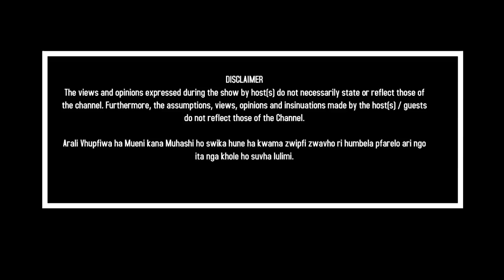Ri Khodi gana Vho mpho na vha ha Baloyi - Live at Phalaphala fm Birthday Bash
Rikhou di gana ahuna zwinwe
Phalaphalafm58 live from Palms Tshiawelo Train station